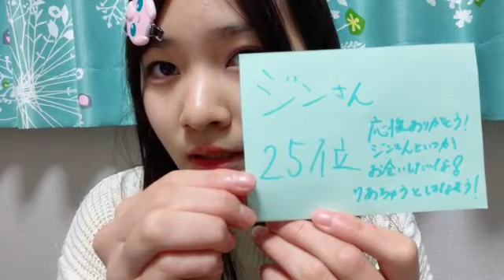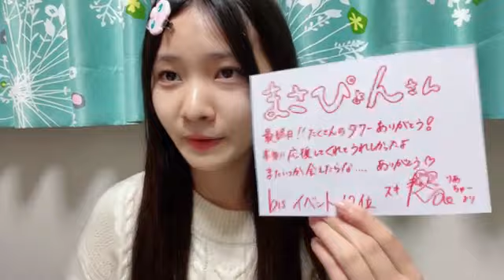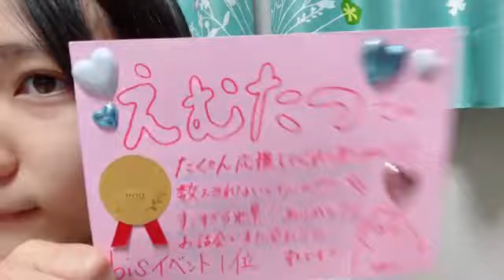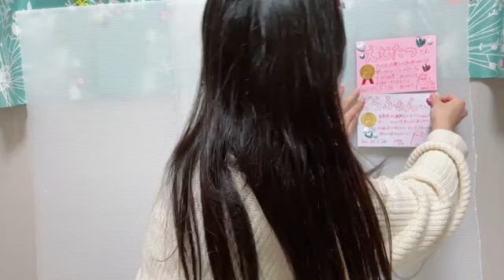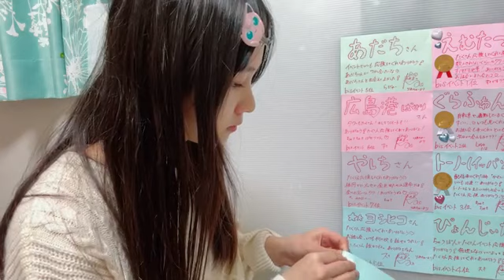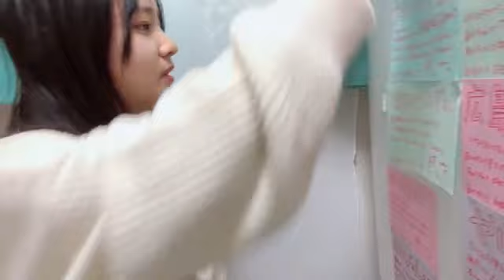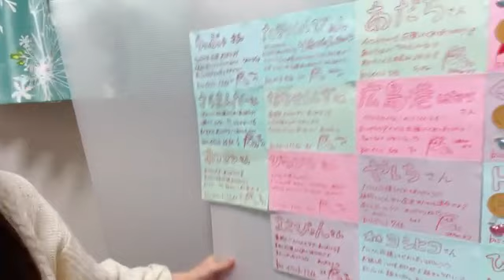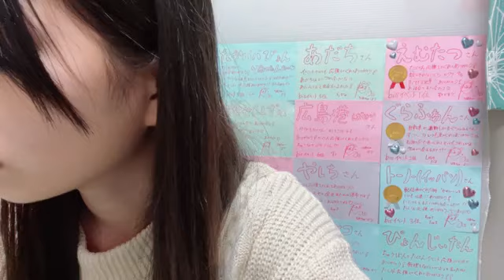48 ARAI RIA 2023年12月12日19時19分34秒 新井 梨杏（STU48 研究生）